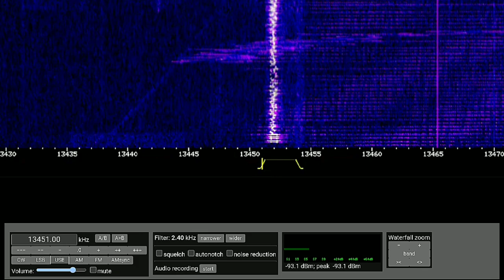XPA - Polytones Russian Numbers Station (Full Transmission)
XPA is a MFSK digital mode station operated by the Russian SVR (Sluzhba vneshney razvedki Rossiyskoy Federatsii, Russia's external intelligence agency).

These tones can be decoded with the software Rivet. XPA always has two more broadcasts afterward, each being 20 minutes apart. XPA will also usually send out test tones.

The signal format includes:

 - A null format with groups of 5 digits starting with "0" or "3" or "4".

 - A traffic format with a group count minus 3, padded to 5 digits, followed by single groups of 5 digits.

 Tone functions are specified as follows:

 - 1000 Hz – Space

 - 1030 Hz – Low sync tone

 - 1045 Hz – End of transmission

 - 1060 Hz – Repeat previous

 - 1100 Hz – 0

 - 1115 Hz – 1

 - 1130 Hz – 2

 - 1145 Hz – 3

 - 1160 Hz – 4

 - 1175 Hz – 5

 - 1190 Hz – 6

 - 1205 Hz – 7

 - 1220 Hz – 8

 - 1235 Hz – 9

The station layout starts with 2 minutes of high and low start tones, then sync tones, decode key, group count, with the 3rd and 4th groups of unknown use.  Additional messages are separated by "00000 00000".